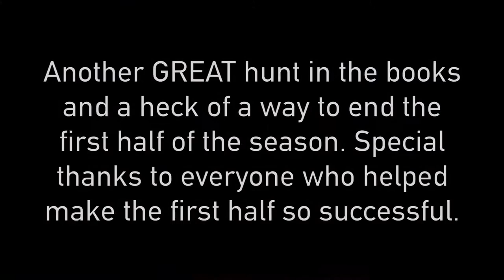Duck hunting East Texas: "5 MAN"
Follow along as we hunt one of our favorite spots, a slough tucked off in the depths of the Neches River bottom. After scouting the day before, we found about 500 birds feeding on duck weed and fallen acorns and knew we were going to be in for a great hunt.

Overcast skies made the birds act a little finicky, but we are able to grind out our 5 limits using light calling with gadwall calls and finishing them with our 2AM mallard calls.